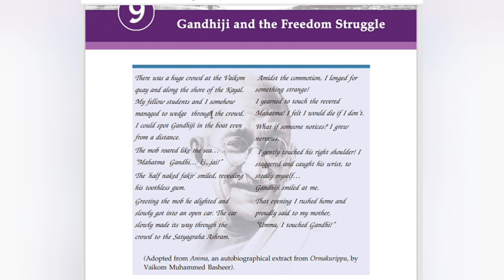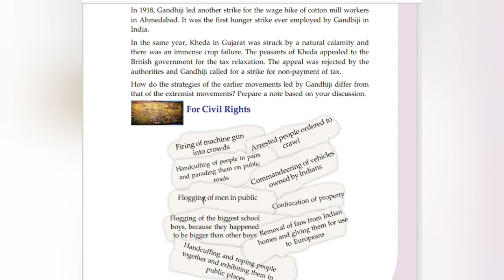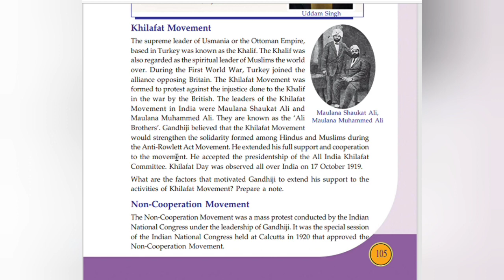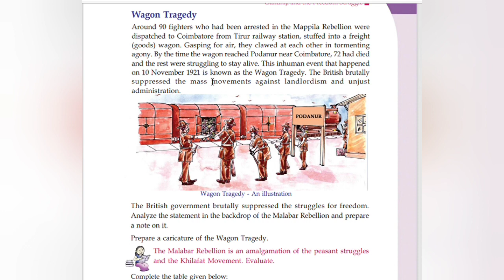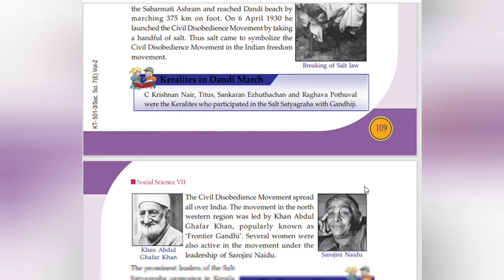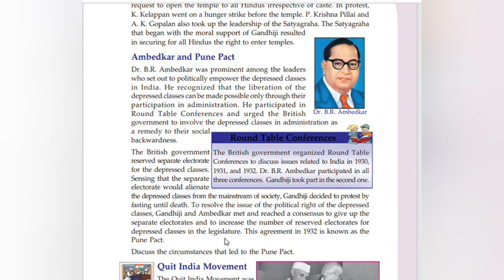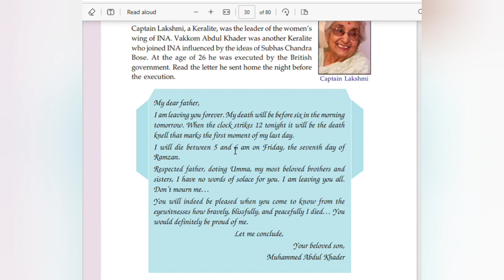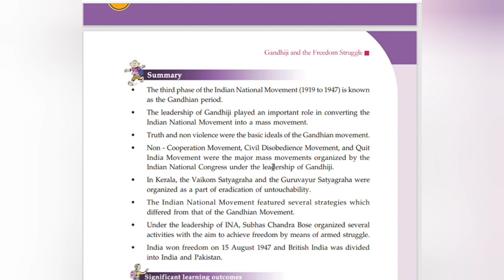Scert /Class 7/Social science /Unit 9/Gandhiji and freedom struggle /@ teacher at home